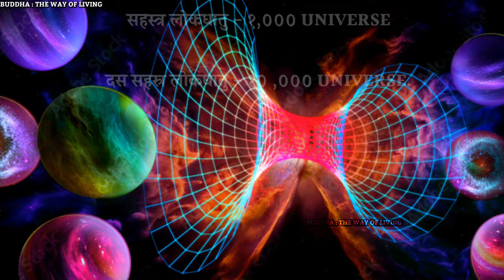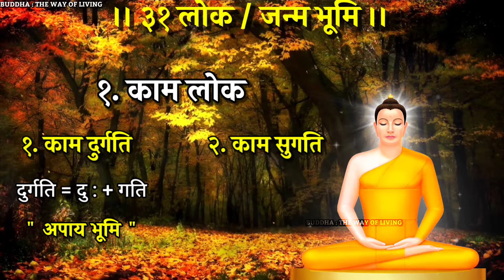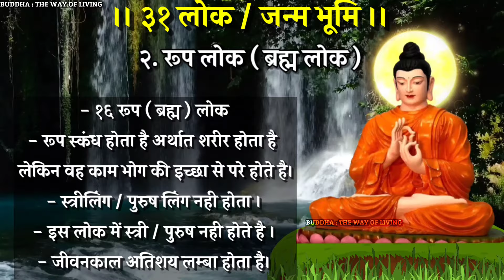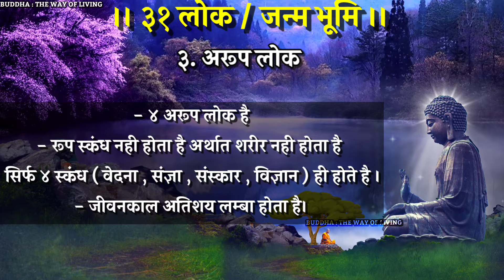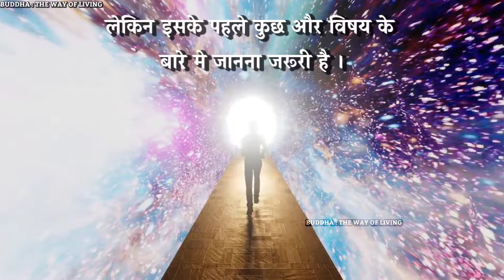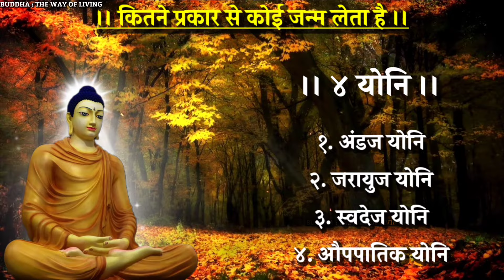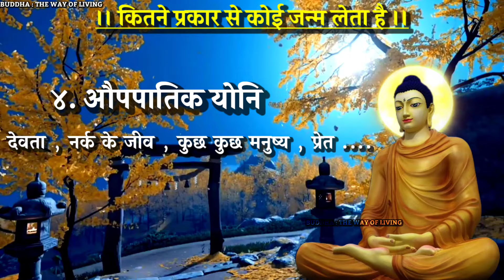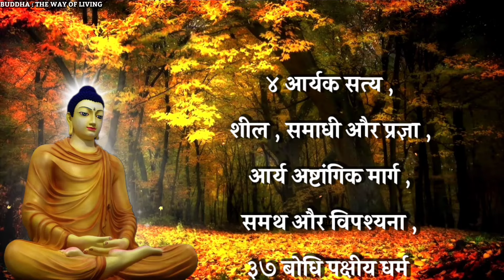बुद्ध का धम्म और ३१ लोक | 31 LOKAS of existence | 31 planes of existence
➡️Four stages of enlightenment
➡️८ ध्यान समाधी क्या है और कैसे करे ?
➡️31 लोक in Buddhism.

🕊️महा परिणिर्वाण 🕊️

➡️क्या बुद्ध मांस खाने से मृत्यु को प्राप्त हुए ? महापरिनिर्वाण कैसे लिया ? ,
➡️बुद्ध को प्राप्त इच्छा मृत्यु की शक्ति ,
➡️१ कल्प कितना लंबा होता है ,
➡️यह एक ही जगह पे भगवान बुद्ध का ६ बार मृत्यु हुई थी ।

🕊️KARMA : MAKE YOUR OWN DESTINY 🕊️

➡️कोई अमीर और कोई गरीब ➡️क्यों जन्म लेता है ?
➡️कर्म कहा store होते है ?
➡️कर्म का बनना कैसे रोक सकते है ?
➡️अचेतन मन कैसे जागृत करे ?

🕊️MEDITATION 🕊️

➡️ आनापानसति ध्यान विधि
➡️विपासना ध्यान विधि
 ➡️ मैत्री भावना ( metta meditation)
➡️ ध्यान में आनेवाली problems के solutions.
➡️ ध्यान के दौरान नींद आने से कैसे रोके?

🕊️ सिद्धार्थ से बुद्ध बनने की यात्रा।🕊️

➡️ निर्वाण और अनात्मा क्या है ?

🕊️DEATH : A COSMIC JOKE 🕊️

➡️मृत्यु क्या है
➡️मृत्यु , ध्यान और समाधी में क्या समानता है ?
➡️बुद्ध अपने भिक्षु को शमशान घाट क्यों भेजते थे ?

🕊️ सांख्य दर्शन 🕊️

➡️क्या यह UNIVERSE किसी ईश्वर ने बनाया है ?
➡️UNIVERSE में सबसे पहले कोन उत्पन्न हुआ ?